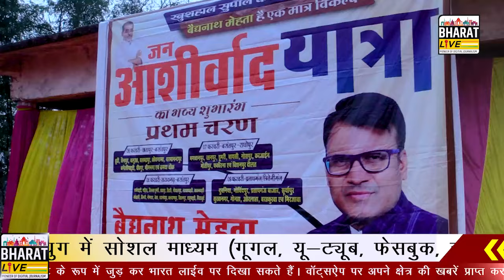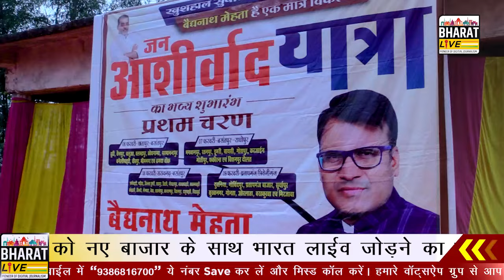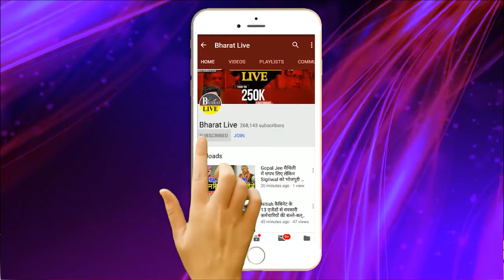खेल हो गया! फ्लोर टेस्ट से पहले कुशवाहा ने कर दिया खेल नीतीश की सीट बचाना मुश्किल!